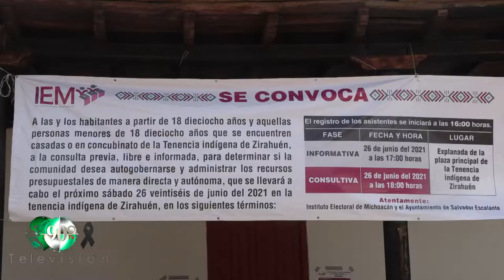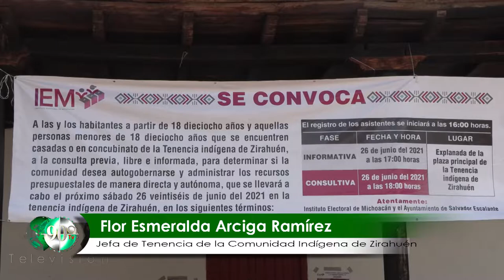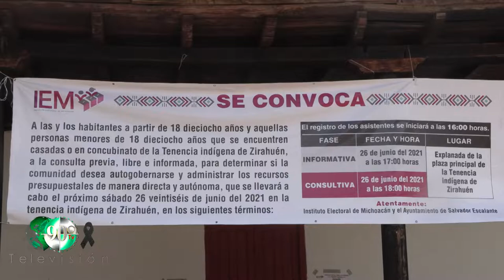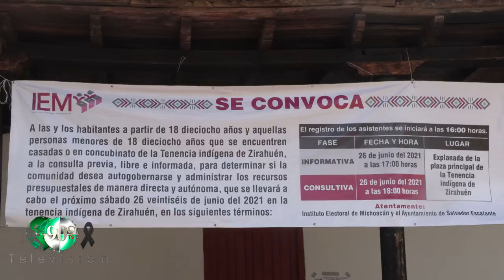Busca la comunidad indígena de Zirahuén ejercer su presupuesto directo; a través de Consulta Ciudada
Busca la comunidad indígena de Zirahuén ejercer su presupuesto directo; a través de Consulta Ciudadana